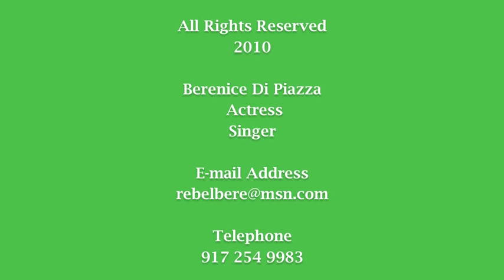Berenice Di Piazza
Berenice Di Piazza Es una Actris y Cantante de talla Internacional de origen Uruguayo
Films
The Las Script, Without Destiny, The Black Ribbon, The Singer,  Salt
Television
The Fifth Wheel, Eliminade, The Black Donnelly's, Gpssip Girl
Commercials
Ron Bacardi, Levis, Coke, Nuevo Americano